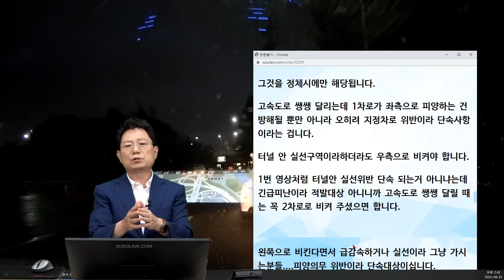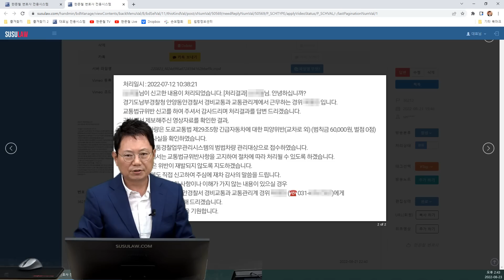16817회. 싸이렌 울리며 달리는 장기 이송차량 앞으로 끼어드는 클라스!!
36212, u16680
220823 (화) 오후 생방송1

터널에서 구급차에 길을 비켜주지 않았다고
손가락 욕을 한 사건

이에 대한 구급차 운전 기사의 영상과 의견

터널을 진입하는 순간 싸이렌 소리가 들렸습니다,,

오는 도중에도 어느 터널인가는 모르겠는데..

졸음 방지 싸이렌이 울리는 곳이 있더군요.

그래서 이것 또한 졸음 방지 싸이렌인가보다 했습니다.

처음 터널 진행하고 눈미러 상에는 햇빛으로 인해 구급차를 인지 못했구요~

제가 구급차를 확인했을 때는 2차선에 너무나 가까이 붙어 있더군요.

순간 제 판단 실수인지는 모르겠으나 터널 차선 변경 금지를 항상 인식해서인지 비깜 켜면서 벽쪽으로 붙어줬습니다.

지금 블박을 보면서 왜 2차로로 안 비켜줬을까도 후회도 되더군요.

그래도 나름 비깜키면서 벽쪽으로 최대한 비켜줬는데 사람의 생명을 다루는 아무리 사설 구급차지만 손가락 욕을 하면서 가는게 도저히 이해가 안되서 영상 올립니다.

손가락 욕 올리는 동시에 저도 좀 화가 나서 하이빔과 욕설을 하고 쫓아가는 도중에 사고로 이어질것 같아 그만두었습니다.

목숨이 위태로운 환자가 탔다면 그리 여유롭게 손가락 욕하는 것도 사실 의심스럽습니다.

SIN입니다.

많은 분들이 구급차는 양보해야 하는 것은 알지만 안비켜도 아무런 대가가 없다고 생각합니다.

예전에 16680 영상처럼 비켜주는 차를 보면 '난 비키는 시늉을 했으니 너 알아서 가던 말던 해라'라고 느꼈습니다.

경력이 쌓이니 이젠 신경도 안쓰지만 급박한 환자가 있다면 신경이 쓰이는 건 사실입니다.

그 때 화를 못참으면 영상처럼 실제로 욕하는 거고 그게 이번 영상처럼 영상타면 우리 직종 안좋은 이미지만 쌓이는 거죠.

저는 초창기엔 일하면서 욕을 했습니다.

한번은 심정지환자 이송중 배달 오토바이의 급차로 변경후 급제동 때문이고

한번은 대동맥류 파열환자 이송중 정체상황에서 고의로 끼어드는 차들 때문이었죠.

이유는 제발 나를 신고해라. 그래야 신고자 특정해서 사건으로 키운다.

환자 죽으면 너 가만 안둔다라는 생각이 컸습니다.

(응급의료법 12조)

업계분들 화난다고 욕하지 마세요.

진짜 동종업계 다 욕먹습니다.

제발 부탁드립니다.

차라리 신고하세요.

이런 영상 없어서 나쁜 이미지가 줄었으면 좋겠습니다.

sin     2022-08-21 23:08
다른 날 각자의 사건입니다.

터널영상은 흑색변(멜레나) 환자로 이미 1리터 이상의 흑색변을 보신 환자입니다.

앞차 앞에 차가 없어서 클락션을 울렸지만 오히려 브레이크를 잡더라고요.

두번째 영상은 장기적출해서 부천으로 가는 중이었습니다.

옆에서 욕하는분은 외과과장님이었고요

의료진 4명 장기이식코디네이터1명 그리고 아이스박스에 간이 담겨있었습니다.

두 건 다 긴급자동차 피양의무위반적용이 되었습니다.

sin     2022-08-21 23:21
119던 공무원이던 사설구급이던 사람이 하는 일에 사건 사고 어디에든 있다고 생각합니다.

특히 사람을 살리는 구급일이라면 당연히 안좋은 일이 났을 때 부각될 것이라 생각합니다.

하지만 나쁜 일 한 사람 욕먹어야지 사설이 다 그렇지 라는 말은 이제 안들어야 하니 다른 구급운전자분들도 조금 더 자중했으면 좋겠다고 생각합니다.

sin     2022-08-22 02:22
꼭 알려 주셨으면 하는 것이 있습니다.

인터넷에서 긴급자동차 피양방법이라고 하는 글 보면 3개차로 이상에서 1차로는 좌측, 2차로부터는 우측으로 피양하라고 하는데요.

그것을 정체시에만 해당됩니다.

고속도로 쌩쌩 달리는데 1차로가 좌측으로 피양하는 건 방해될 뿐만 아니라 오히려 지정차로 위반이라 단속사항이라는 겁니다.

터널 안 실선구역이라하더라도 우측으로 비켜야 합니다.

1번 영상처럼 터널안 실선위반 단속 되는거 아니냐는데 긴급피난이라 적발대상 아니니까 고속도로 쌩쌩 달릴 때는 꼭 2차로로 비켜 주셨으면 합니다.

왼쪽으로 비킨다면서 급감속하거나 실선이라 그냥 가시는분들. 피양의무 위반이라 단속대상이십니다.

쭌